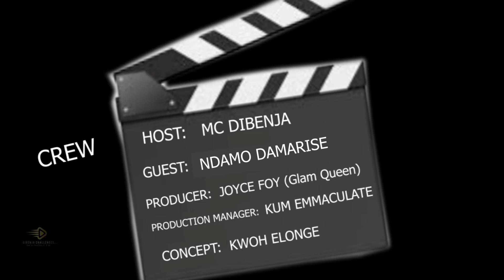S1 EP 9 : ENYINNA NWIGWE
On this episode of Dibenja Challenges, MC Dibenja Sits down to have a chart with Nollywood actor and Creative Entrepreneur, Enyinna Nwigwe. They talk about future Nigeria- Cameroon collaboration as content creation in concerned.